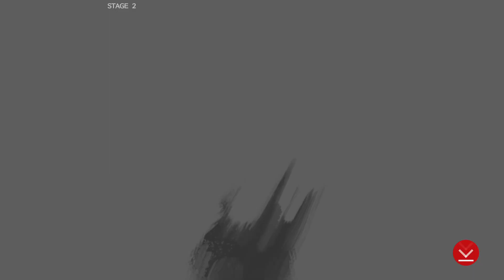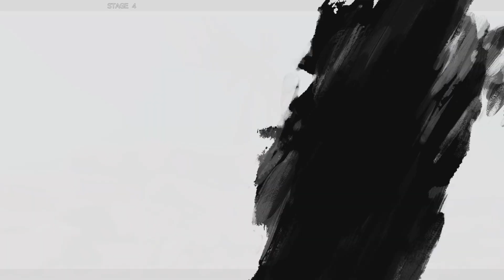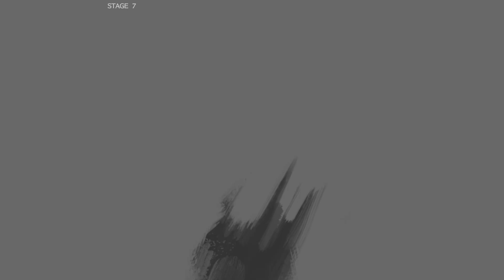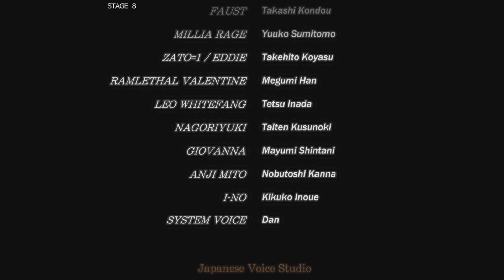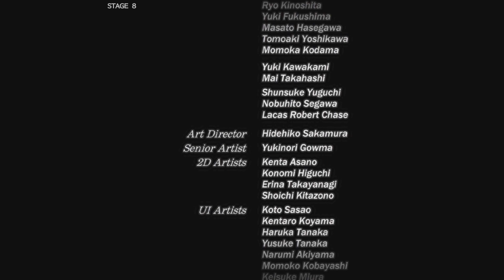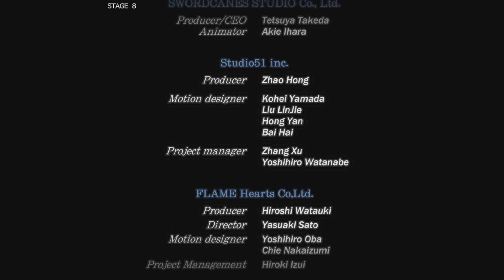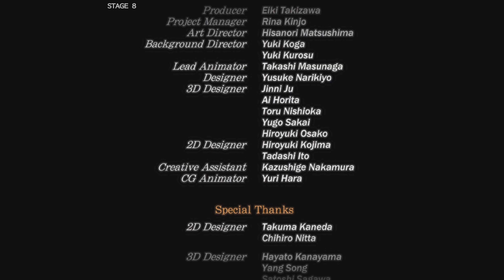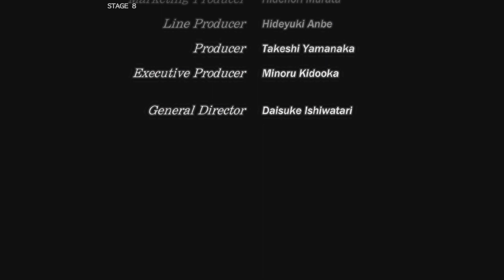Guilty Gear -Strive- Sol Badguy Arcade Mode